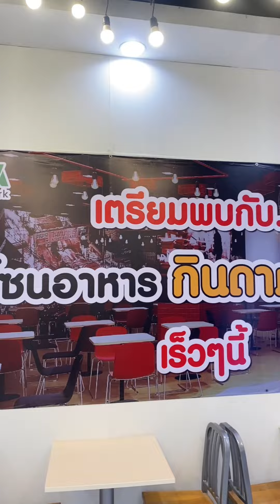ร้านครัวคุณเอ๋ จะเปิด Food Curt ที่แรก ที่ Mpark รพ.มหาราช วันที่ 4 มิถุนายน 67 นี้คะ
📣 ร้านครัวคุณเอ๋ จะเปิด Food Curt
ที่แรก ที่ Mpark รพ.มหาราช โคราช
วันที่ 4 มิถุนายน 67  มาอุดหนุนกันคะ
อร่อยทุกอย่าง 👍เอ๋การันตีแจ้ง 🥰และจะมีน้ำซอสไปจำหน่ายด้วยคะ

😋🥰 หลังจากที่ เอ๋ได้รับการคัดเลือก
จากการนำอาหารไปให้ ทางศูนย์อาหารได้ร่วมเทสชิม และได้รับการคัดเลือก
😋พี่น้องชาวโคราช เตรียมพบร้านครัวคุณเอ๋ จะเปิดวันที่ 4 มิย 67 นี้คะ

‼️ทำกับข้าวไม่เป็น ก้อทำได้ง่ายๆนะคะ พ่อค้าแม่ค้า ซื้อไปใช้ ลดต้นทุน ลดเวลาทำอาหาร รสชาติทุกจานไม่เพี้ยน และอร่อยสุดเข้มข้น ไม่เหมือนใคร😋👍

👉หรือทัก ข้อความ ในช่อง“คุณเอ๋ขายของดีและอร่อย”  😍